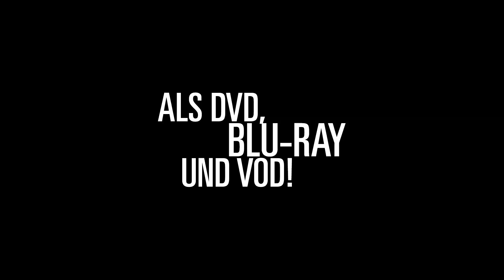Auf dem Weg zur Schule - Trailer (deutsch/german)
Ab 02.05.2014 als DVD, BD und VoD! ODER
Jetzt ansehen!

Hier Downloaden & Behalten
Hier die DVD & Blu-ray kaufen

Bewegende erste Kinodokumentation zum Thema Schulweg mit atemberaubenden Aufnahmen.

Inhalt: „Auf dem Weg zur Schule" lässt vieles in neuem Licht erscheinen, das für uns selbstverständlich geworden ist. Der bewegende Dokumentarfilm zeigt mit überwältigenden Aufnahmen, wie unterschiedlich und abenteuerlich der Weg zur Schule sein kann: Über das Atlasgebirge in Marokko, die patagonische Hochebene in Argentinien, durch Flusstäler in Indien und durch die kenianische Savanne. Der Blick von Kameramann und Regisseur Pascal Plisson spürt immerzu im Alltäglichen das Besondere auf. Ganz besonders verzaubern seine Protagonisten: Zahira...

Regie: Pascal Plisson
Mit: Jackson Saikong, Zahira Badi, Carlito Janez, Samuel J. Esther, Salome Saikong, Micaela Janez, Noura Azaggagh, Zineb Elkabli, Gabriel J. Esther, Emmanuel J. Esther